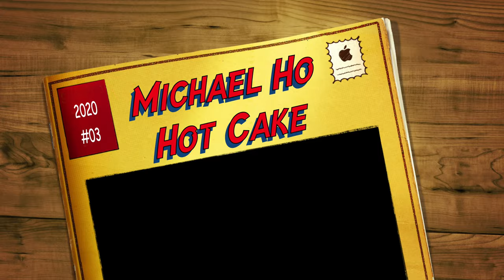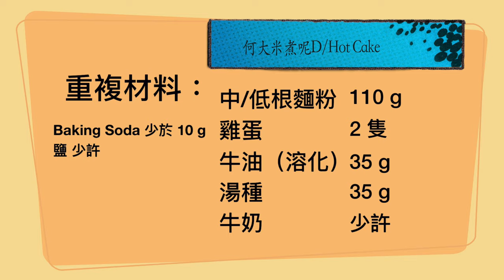《何大米的廚務策劃師》用湯種做 Hot Cake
普通嘢，大家一齊做下。

材料：
中/低根麵粉    110g
雞蛋 2隻
牛油（溶化）35g
湯種 35g
牛奶 少許
Baking Soda 少於 10 g
鹽 少許